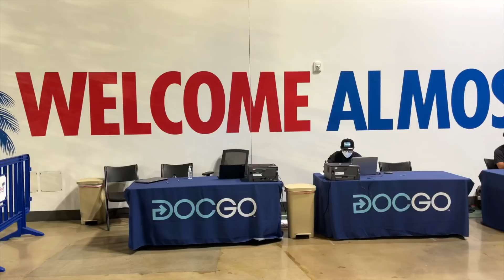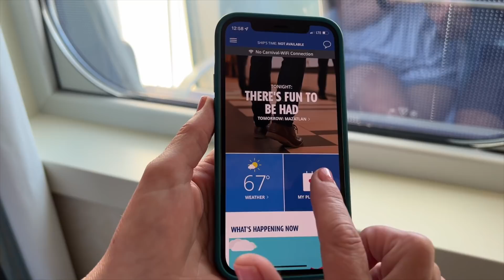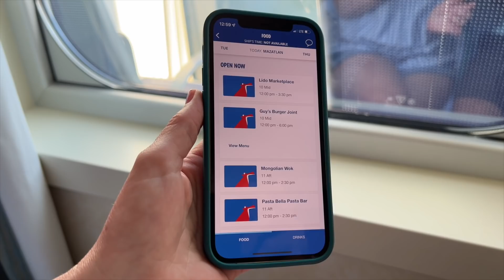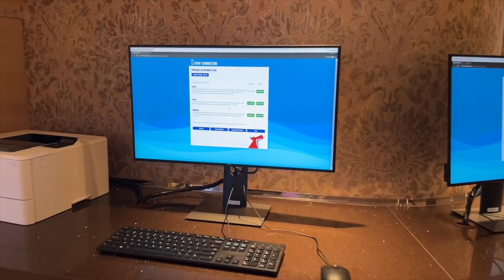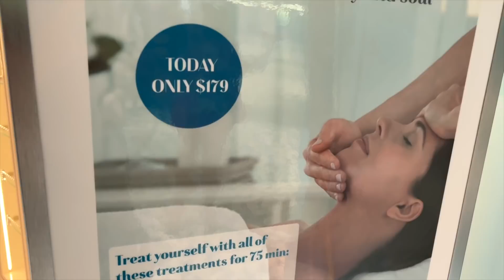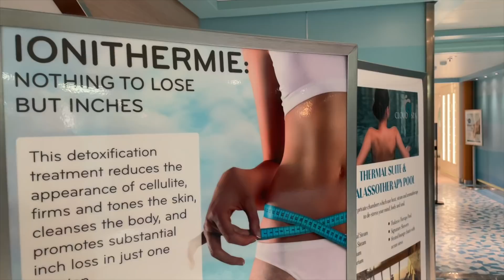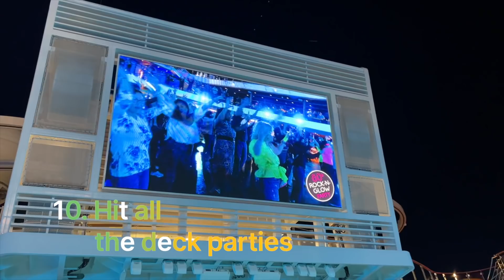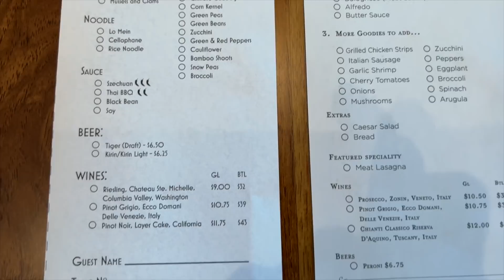20 Carnival Tips and Money Saving Tricks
20 Carnival Tips and Money Saving Tricks
Hey Cruisers,
We've packaged up 20 of our best Carnival Cruise Tips, and squeezed them into this cruise tips and tricks episode.  We are onboard Carnival Panorama, and we thought it would be a great time to go over some of our favorite Carnival cruise hacks while we take you to a few different spots on Carnival Panorama. If you know someone that will be cruising with Carnival soon, please share this Carnival cruise tips video with them.

LINKS MENTIONED:
You can see a written version of this Carnival Tips and Money Saving Tricks video

If you want a long form version of Carnival Tips and Tricks, you can listen to our podcast CruiseTipsTV Unplugged here:

❤️Special thanks to our Backstage Crew for keeping us on the high seas! For exclusive access to a monthly video recording of our podcast (and more!), join

US (SCROLL TO THE BOTTOM FOR LIVE REPLAYS!)